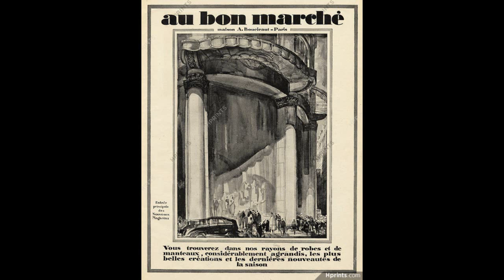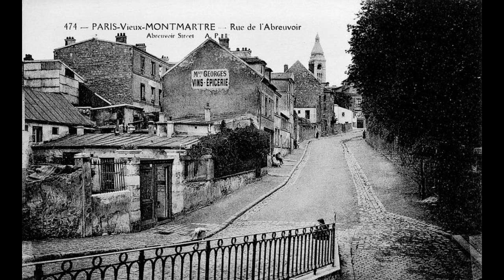Monty - "Bonjour Paname" - 1925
"BONJOUR PANAME"
(Ph. Parès - J.Van Paris)
Chanson chantée
par Monty du Petit-Casino
Disque 80t à saphir Henry n°H255
Paris, vers 1925.